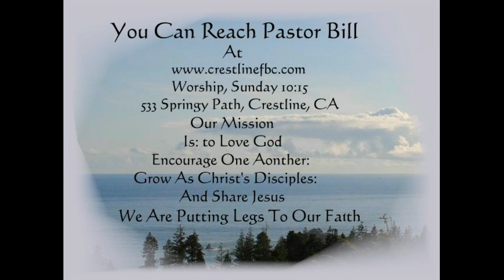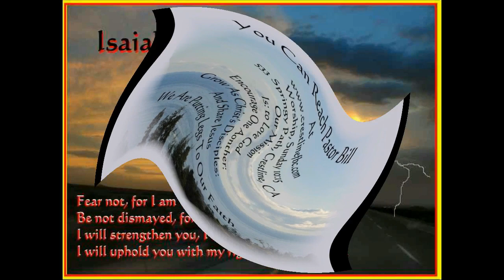Daniel: Man of Prayer 6-7-2020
Daniel 12:5-13       WHEN IS JESUS COMING BACK?
One of the angels visiting Daniel asks the Lord when the end will come. Daniel also wants to know. Everything is there for us to know and we will understand if we stay close to the Lord.